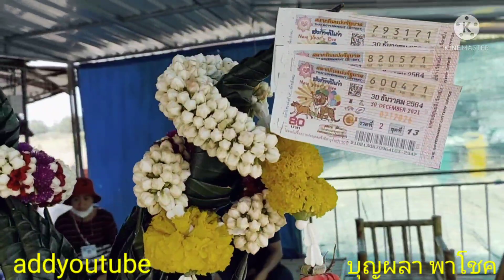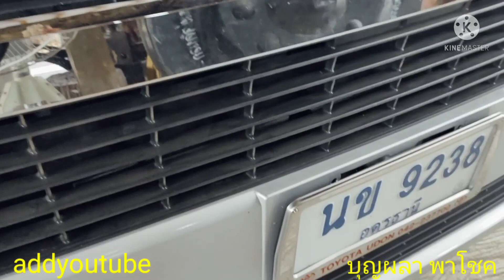นาคีนาคา เรียกทรัพย์ คำชะโนด & วัดป่าโพธิ์แสงธรรม ,จินดา เพชรมณี ,แม่ย่ามุณีนพรัตน์ ,วุ้นเส้น ,จีรพร